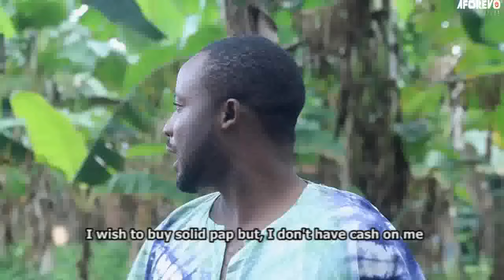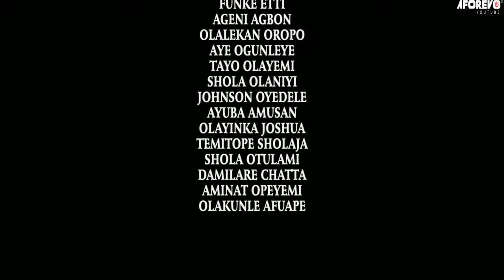IJA YEYE ATI BALOGUN - An African Yoruba Movie Starring - Alapini, Abeni Agbon